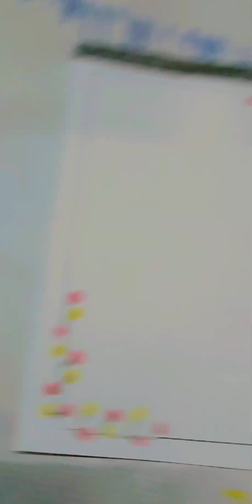easy assignment page border design ideas 💡😱